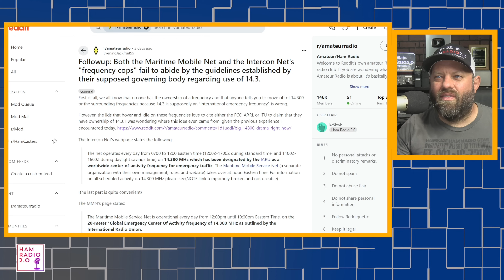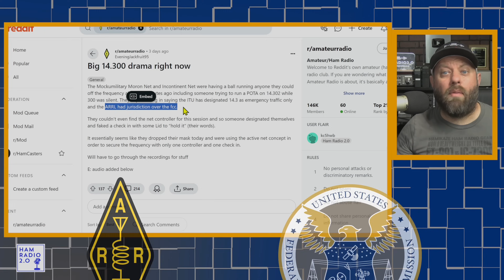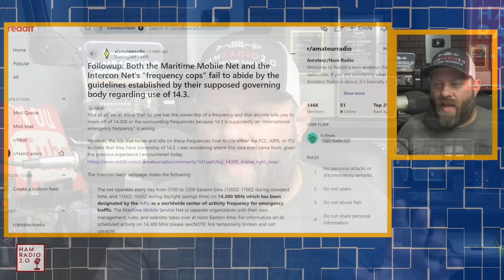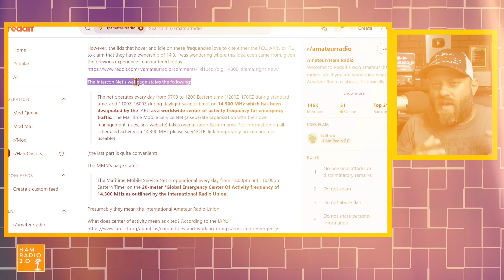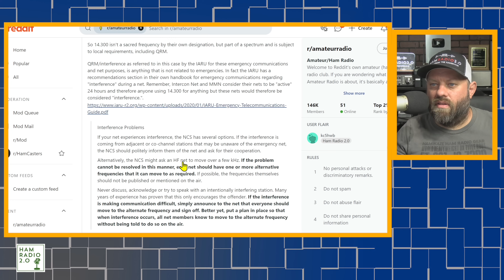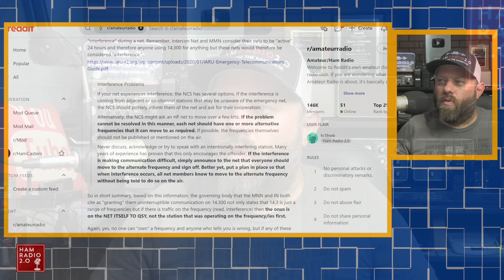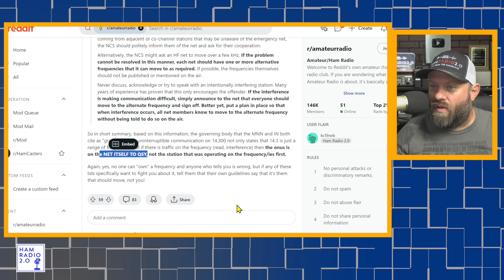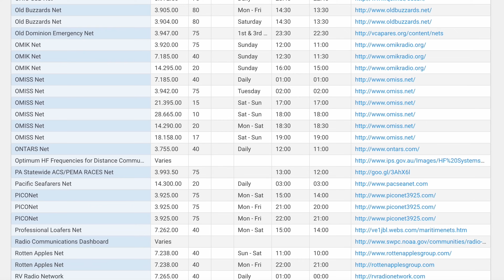MORE HF Net Drama! Who Owns the Frequency?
As a follow-up to the previous video that I made about the Maritime Mobile Net trying to lay claim to the 14.300 frequency on 20-meters, I found a couple of more article on Reddit that describe experiences of other Hams trying to use a frequency NEAR 14.300 - not even the same frequency!  Check this out...